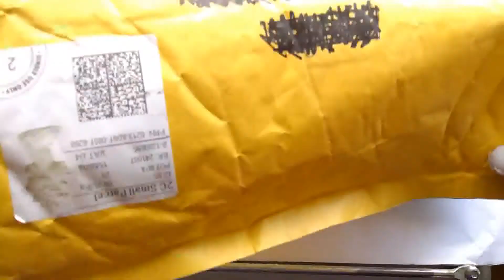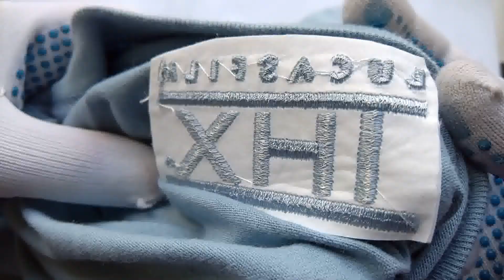ASMR show: ⏩ Vintage Lucasfilm THX T-shirt speedASMR video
Removing a Lucasfilm THX t-shirt (sized L) from this bubblewrap Jiffy Airkraft bag.

Ripping, popping, rubbing/brushing - all making more of the blue rubber polka-dots fall off my unboxing gloves!

The audience is listening - best results using headphones :)